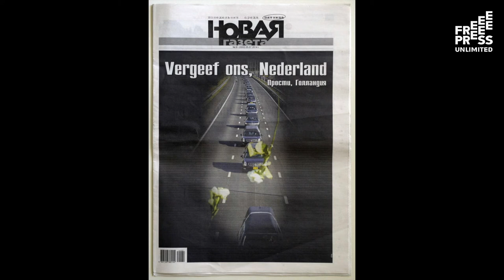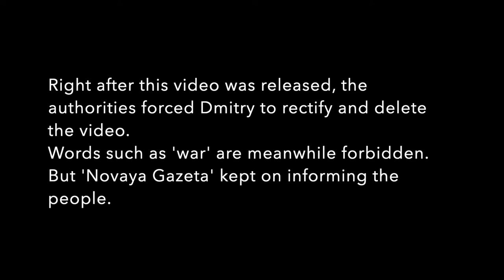Media Lifeline Ukraine - Dmitry Muratov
Nobel Peace Prize 2021 winner (ex aequo with Maria Ressa) Dmitry Muratov about the war in Ukraine and the consequences for news platform Novaya Gazeta.